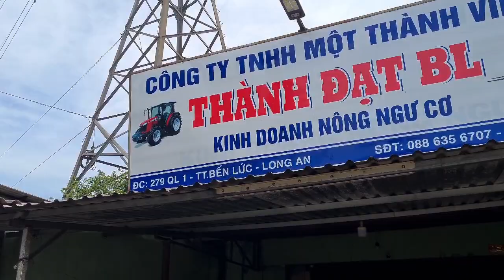máy dầu L10 bơm nước, bơm bùn,chạy ghe thuyền...0886356707